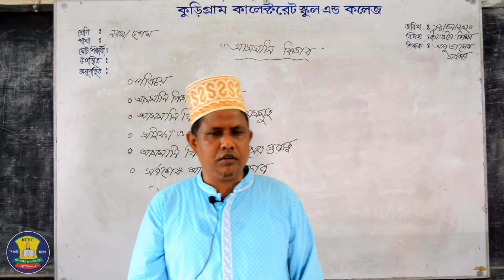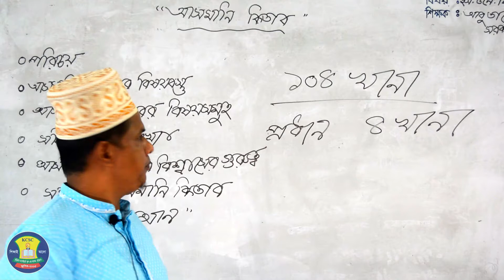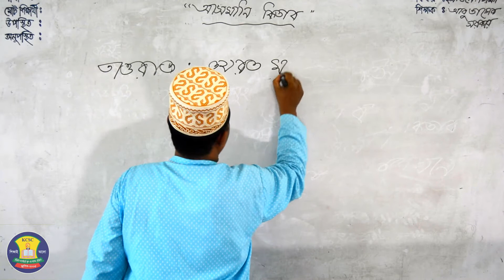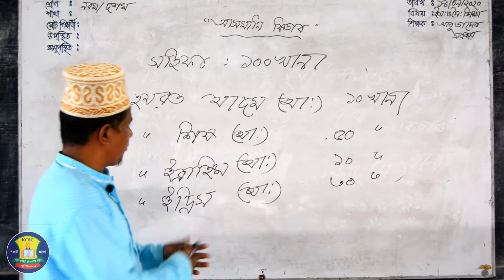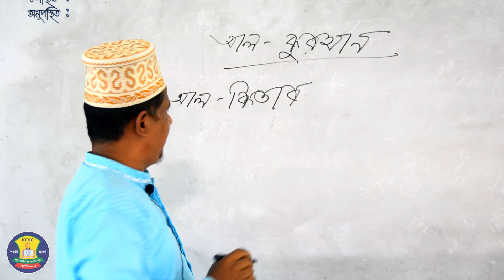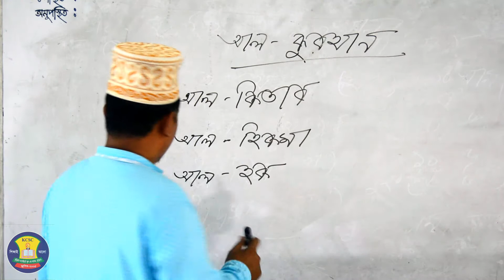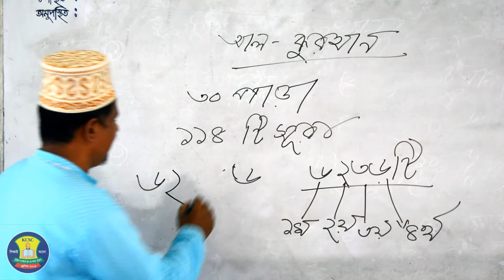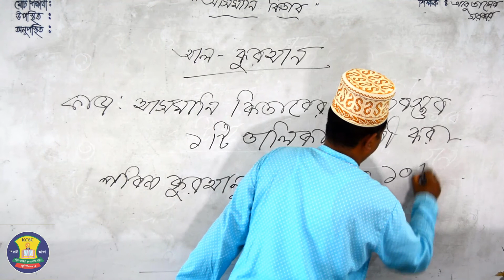নবম শ্রেনি ইসলাম শিক্ষা আসমানি কিতাব